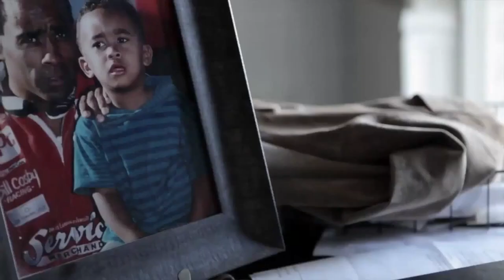Checking in with Willy T. Ribbs during Black History Month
In the midst of BlackHistoryMonth and kicking off our first race week of 2023, Tony Parella spent some time catching up with Willy T. Ribbs -- talking about the journey of his career & the time he spent in The Trans Am Series presented by Pirelli. Check out this video for their full conversation...